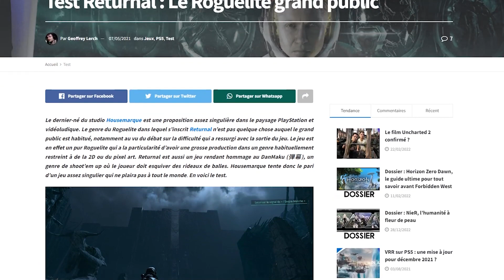Test RETURNAL sur PC : aussi bien que le jeu PS5 ?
C’est le grand jour pour Returnal sur PC !

Technique, options graphiques, fluidité… le jeu est-il aussi satisfaisant que sur PS5 ? La réponse dans notre grand TEST !

Test réalisé par Valentin Jacoberger, vignette par Javik Wolves.

Configuration du test :
- 16 Go de RAM

Également testé sur une configuration avec une NVidia RTX 3090.

Notre test écrit qui revient sur le gameplay et le scénario

Tout PlayStation à portée de main. ✔

00:00 Introduction
01:32 Jouabilité
02:37 Graphismes
03:51 Audio
04:38 Optimisation
05:59 Conclusion
07:10 Outro